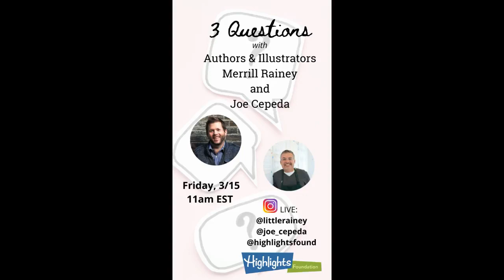Merrill Rainey and Joe Cepeda on creating books for the very young.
Merrill Rainey and Joe Cepeda joined Highlights Foundation Social Media Manager Cat Galeano on Instagram Live to talk about their upcoming mini-course: Creating for Our Youngest Readers: Board Books, Concept Books and Novelty Books.